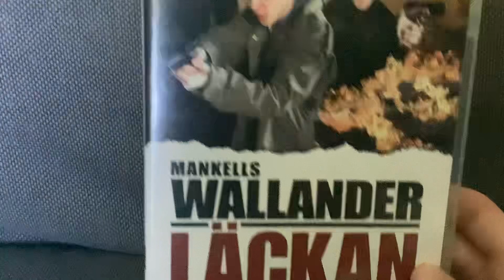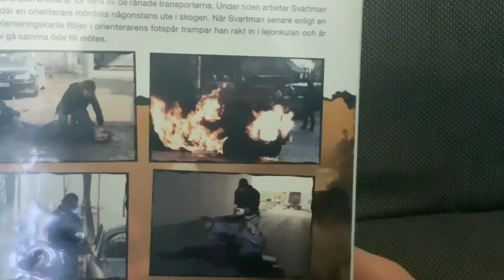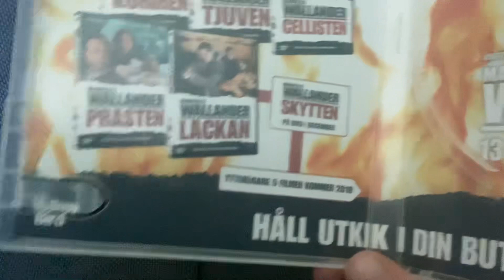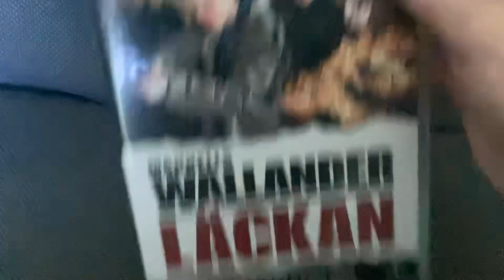Wallander The Leak/Läckan DVD Swedish retail unboxing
NOTE: This Swedish-Danish-Norwegian-Finnish-German co-production crime fiction film was released in 2009 in Scandinavia by Svensk Filmindustri/now SF Studios. This DVD was released in Sweden by AB Svensk Filmindustri 2009.